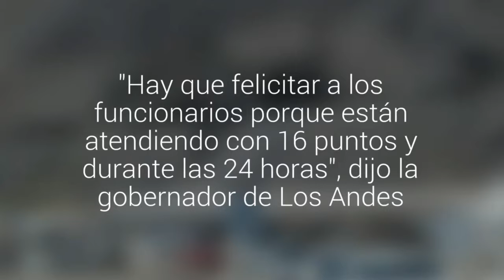Semana Santa: 400 vehículos por hora han ingresado por el Paso Los Libertadores a Chile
Solo ayer ingresó el total de vehículos que lo hizo en todo el fin de semana festivo de 2015. "Hay que felicitar a los funcionarios porque están atendiendo con 16 puntos y durante las 24 horas", dijo la gobernador de Los Andes.